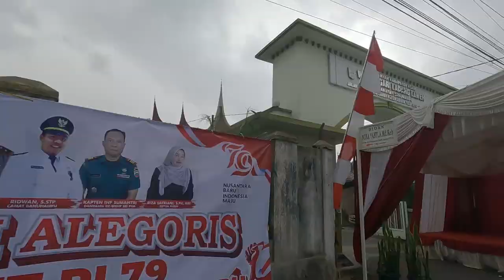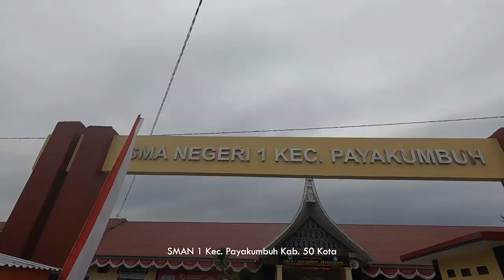Subaliak Layar 🎥 PKM - WORKSHOP SAMPELONG di SMAN 1 KEC. PAYAKUMBUH - USWATUL HAKIM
Subaliak Layar

LPPM UNP
Lembaga Penelitian dan Pengabdian kepada Masyarakat

Program Kemitraan Masyarakat  (PKM)

Judul : Workshop Musik Tradisi Sampelong dalam bentuk Ensambel kepada Siswa SMA Negeri 1 Kecamatan Payakumbuh Kabupaten Lima Puluh Kota

Tim PKM
Ketua : Uswatul Hakim
Anggota : Harisnal Hadi & Hengki ArmeZ Hidayat
Director Art : Wimbrayardi
Dokumentasi :
Riki Cungak
Abak Jonai
Transportasi : Irwan Z

KOTO TANGAH SIMALANGGANG - KAB. 50 KOTA